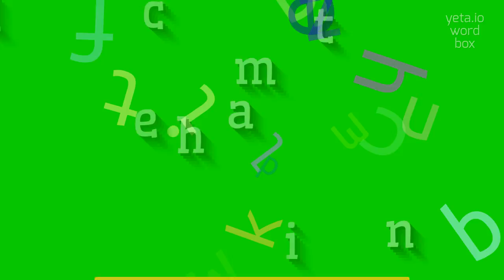How to say "leichmtan"! (High Quality Voices)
Watch in this video how to say and pronounce "leichmtan"!